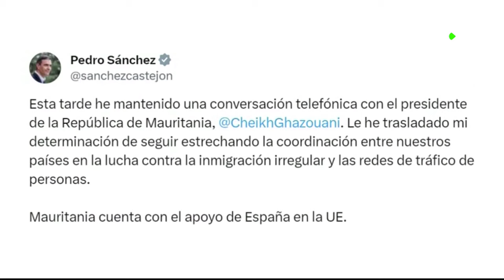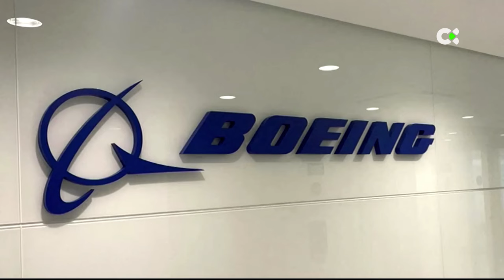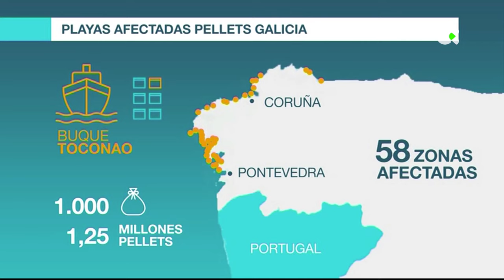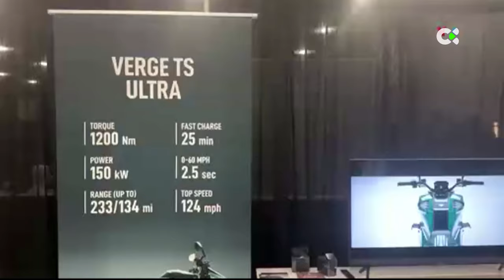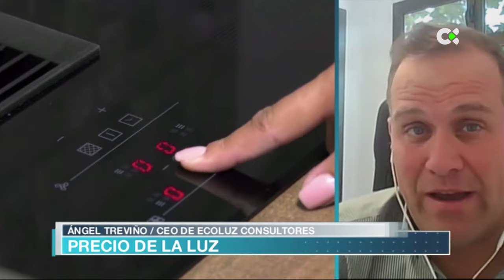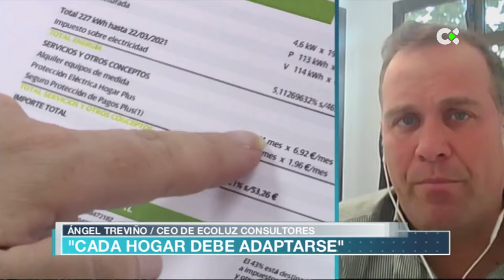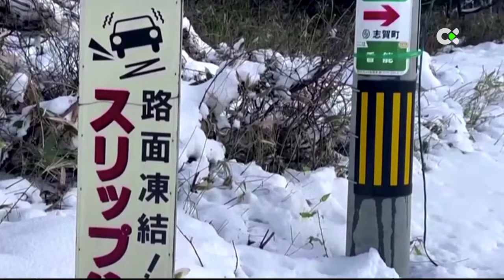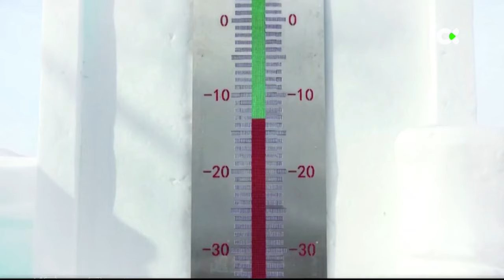Atlántico Noticias | 09/01/24